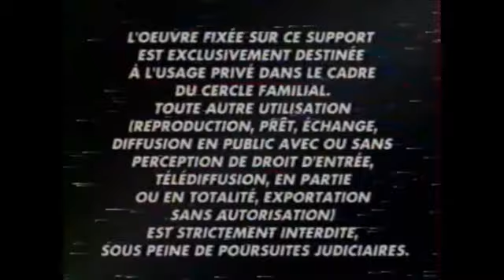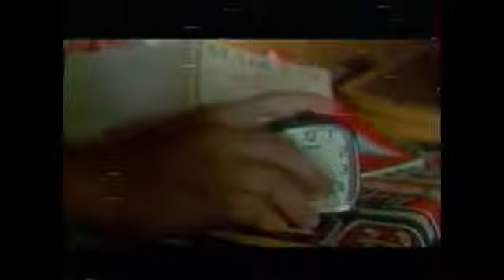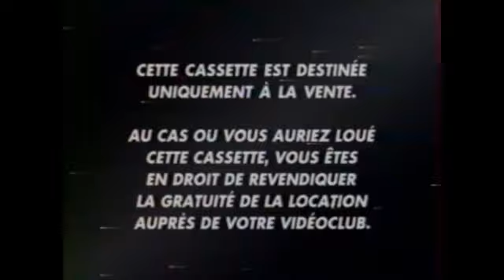Opening to 1999 French SECAM VHS of Volcano